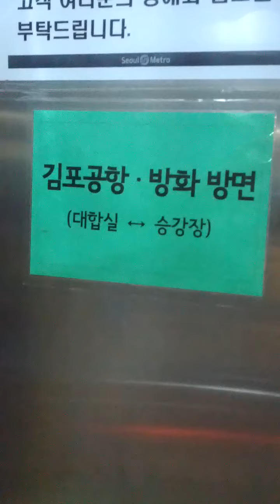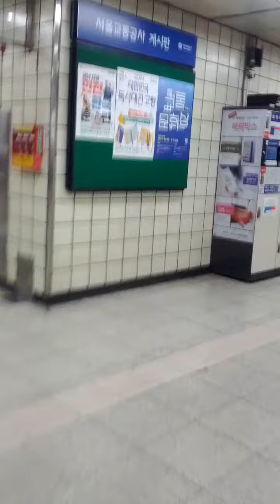Song Jeong Station(513)-08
Tue 15th Aug 2023(AH 1445 Muharram 28th)...
I Prayed Asr Salat Prayer here.